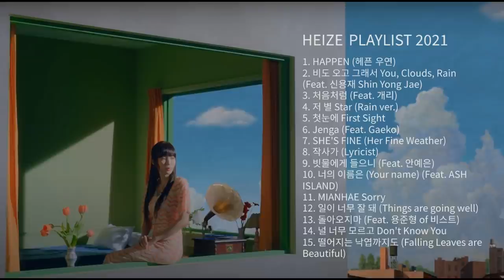Heize Playlist 2021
Hi,

I made this for my listening purpose only, not for profit issue